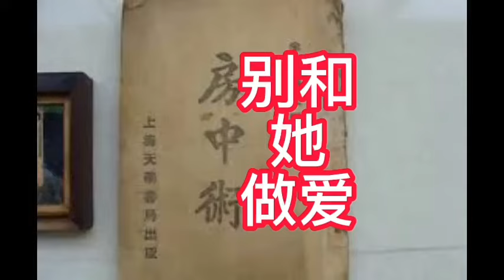和这样的女人XX 大补